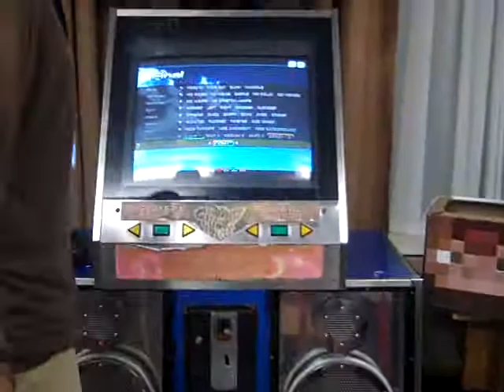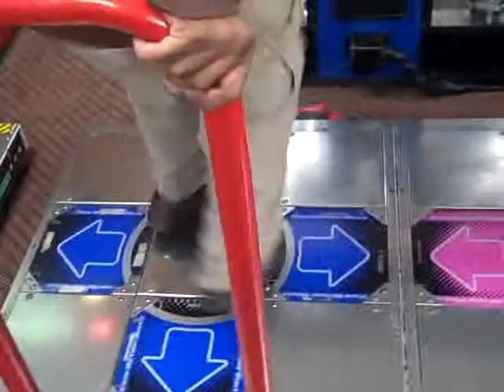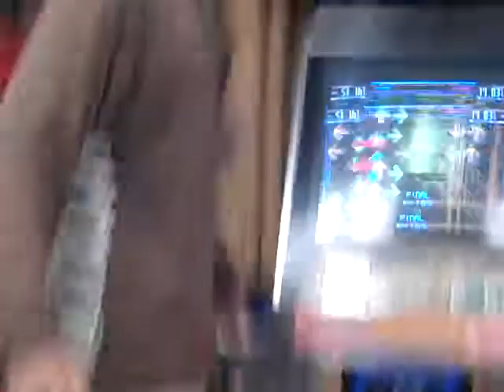Auchinawa Part 07 - Neku Playing DDR for the first time on stupidly easy mode.